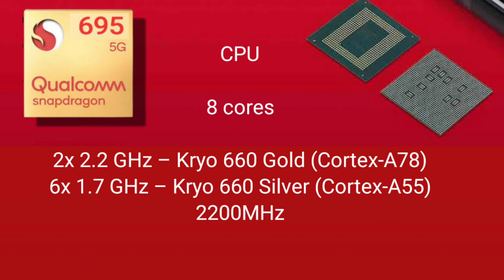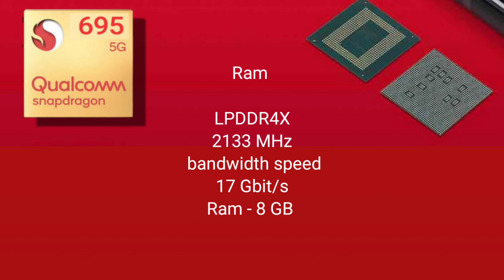Snapdragon 695 5G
snapdragon695

pubg @globaltechnotipsMobileQualcomm Snapdragon 8 Gen 2Samsunggalaxy s23 ultragalaxy s23 ultra unboxingmobile legendspubg mobilequalcommqualcomm snapdragon 8 gen 2s23 samsungs23 samsung galaxys23 ultra samsungsamsung galaxy s23samsung galaxy s23 ultrasamsung galaxy s23 ultra 5gsamsung galaxy s23 ultra pricesamsung s23samsung s23 plussamsung s23 ultrashortssnapdragon 8 gen 2 phonessnapdragon 8 gen 2 specs

# technicalKaushalsupport
# technicalGuruji